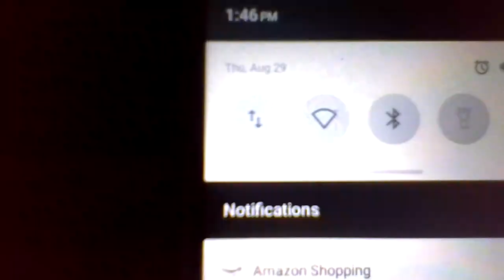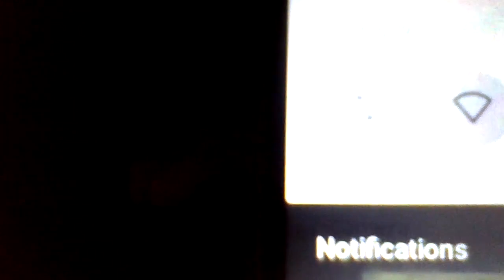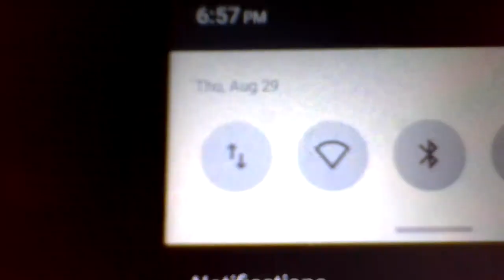They Say There's No Stop To They're Evil! Over A Year W THE PROPERTY MANAGER AID! BUDDIES...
Date & time shown in video. August 2024, Who SHOULD HAVE TO LIVE WITH HITTING 2 DAMAGE MY PROPERTY & THROWING DOWN+ OVER A YEAR! Date & time in video.